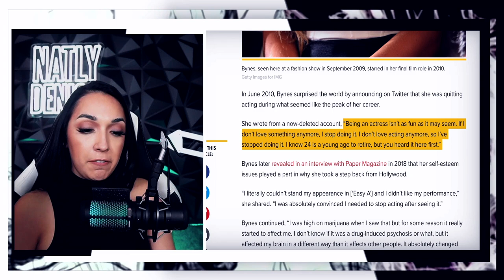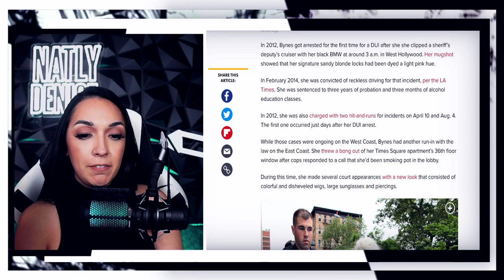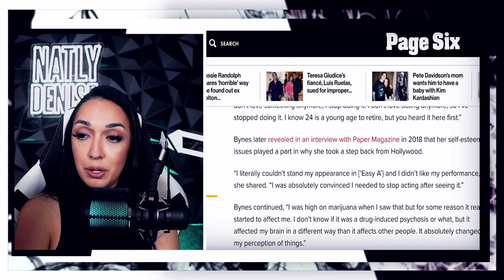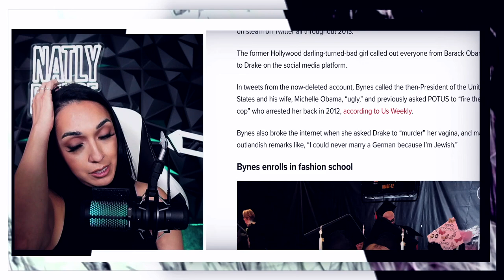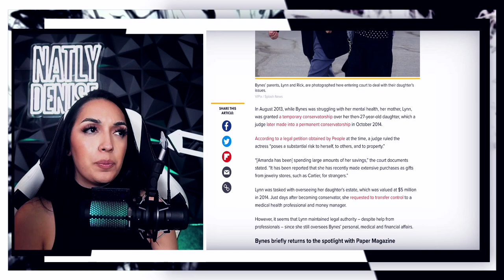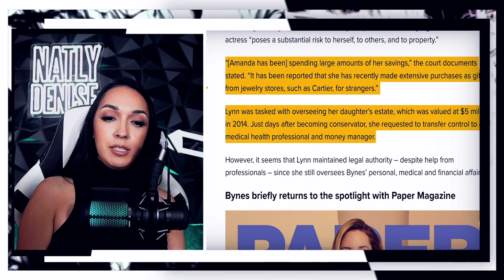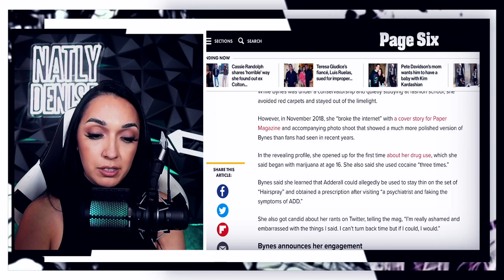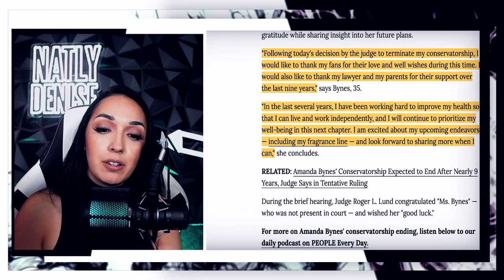Amanda Bynes ends conservatorship